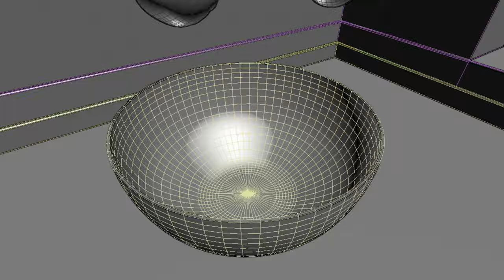Apple Fall Simulation Animation 4K video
NAMASTE DOSTO, IS  VIDEO ME APKE LIYE LAYA HU 3dsmax me VRAY PLANE light kaise krte hai

PSU: Circle Raw Power 850 Watt APFC ATX Version 2.31 Modular Gaming Power Supply SMPS

MOTHERMOARD:ASUS Prime A320M-K AM4 uATX Motherboard With LED lighting DDR4 32Gb/s M.2 HDMI SATA 6Gb/s USB 3.0

2 GRAPHIC CARD WITH SLI: 2 x GTX 660